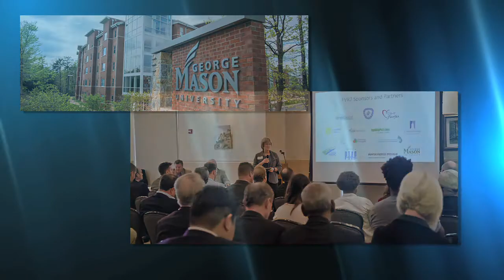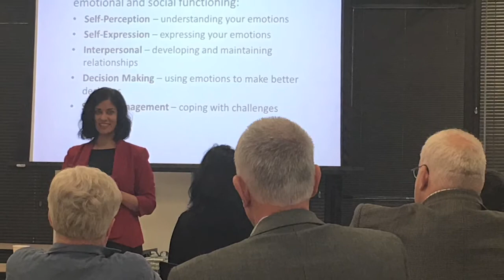Mason Enterprise Center (Cox Connections)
CXCT305.1 - The Mason Enterprise Center, a business incubator in Northern Virginia, joins Cox Connection to talk about its programs, development opportunities, and mentoring it offers area entrepreneurs, start-ups, and growing businesses.